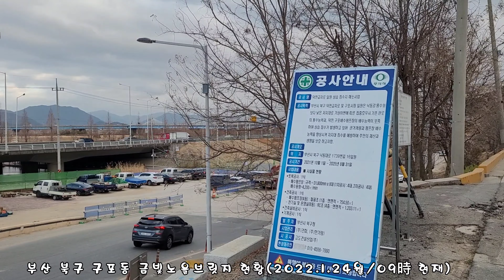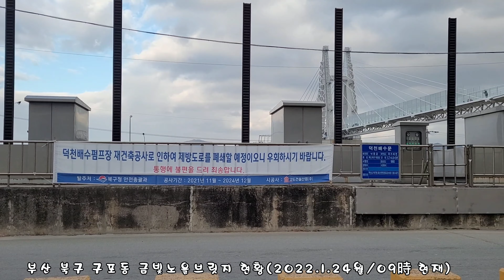부산 북구 구포동 금빛노을브릿지 현황(2022.1.24월/09時 현재)